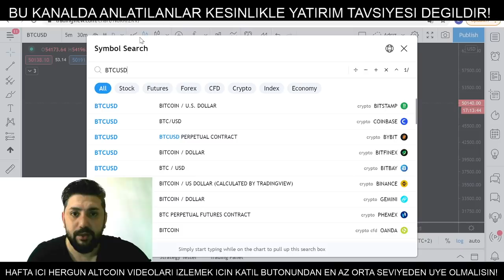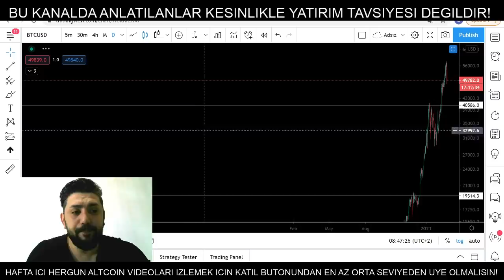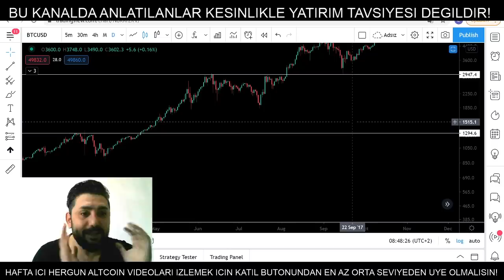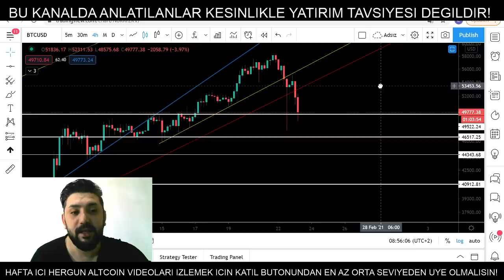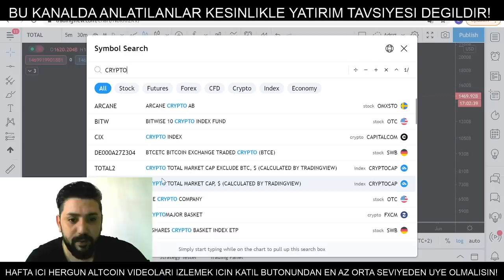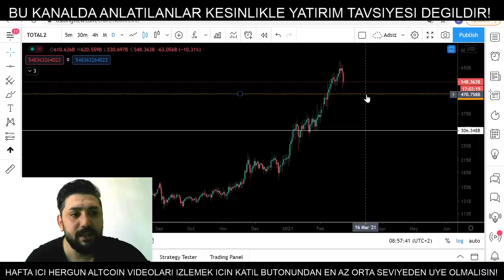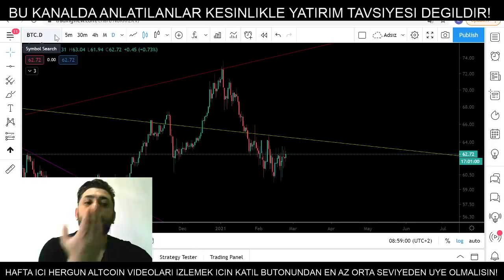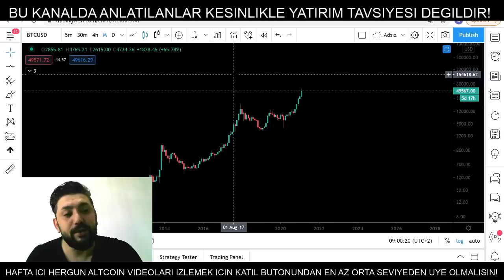Bitcoin Analiz - Dusus devam edecek mi? Altcoinler ne olacak? Btc Teknik Analiz Forex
Bitcoin analiz - Bitcoin teknik analiz - altcoin analiz - btc - nedir - al sat - kazanma - alinir mi - nasil alinir - alma - fiyati - yorumu - yorum son durum nedir?  simdi ne olacak? btc yorum destek ve direncler neler? btc ayi sezonu basladi mi? boga sezonu devam mi ediyor? kripto para . crypto currenty technical analysis forex 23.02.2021